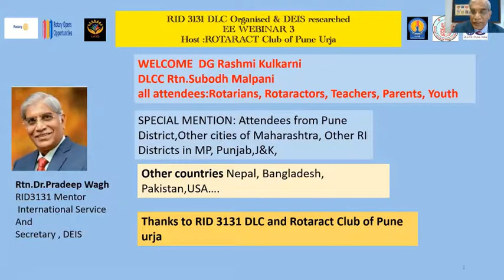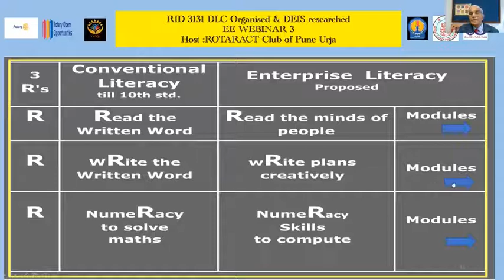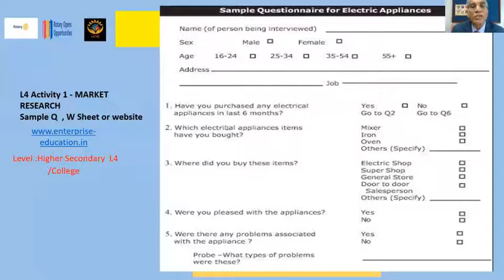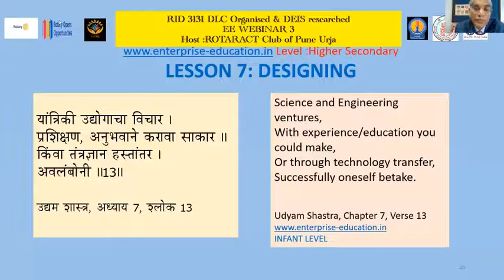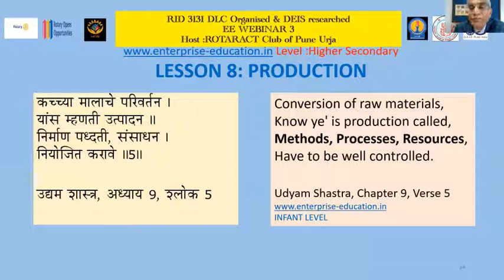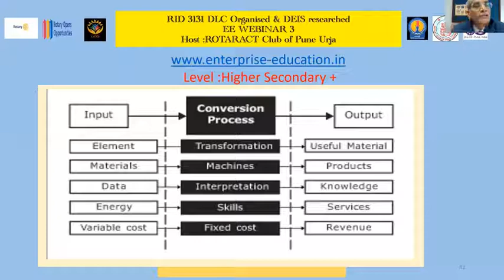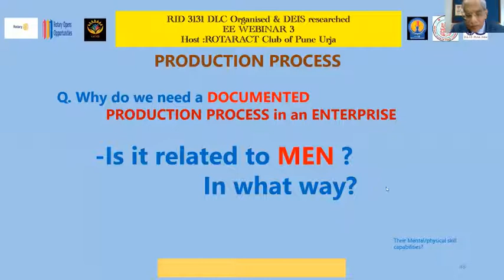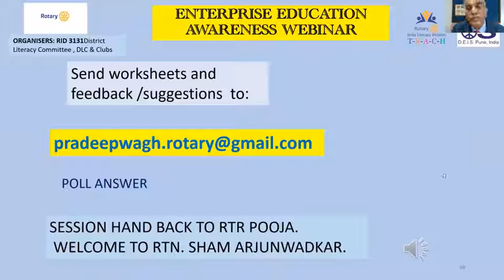ENTERPRISE EDUCATION WEBINAR SESSION 3_Dr.Pradeep Wagh Activity Session